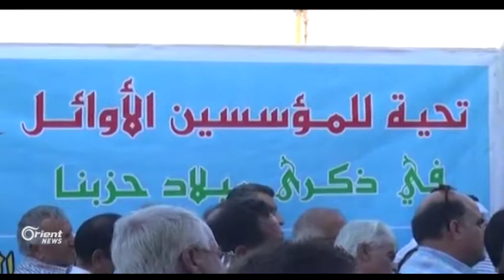Li Hesekê çalakiyek bo damezrandina yekemîn partiya kurd li Sûrî hate lidarxistin